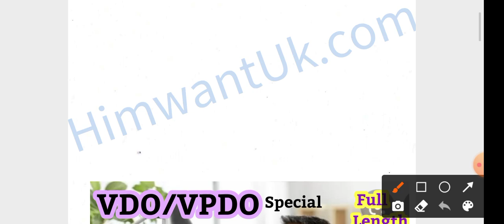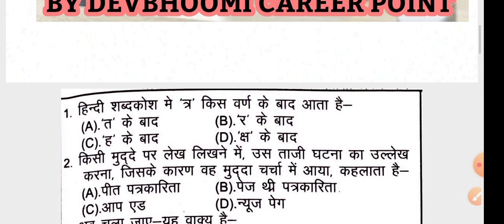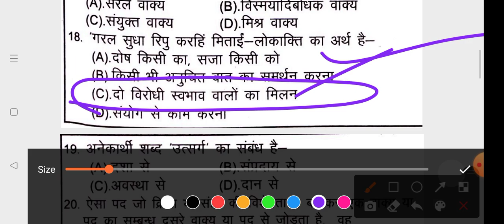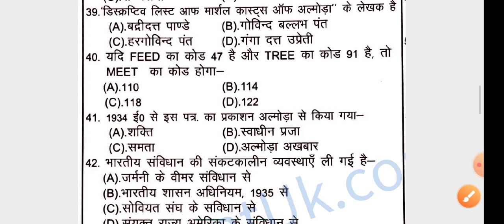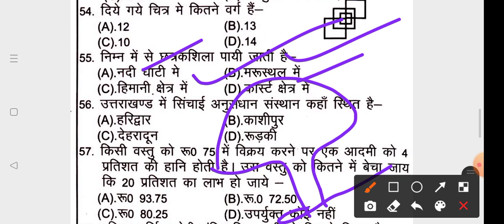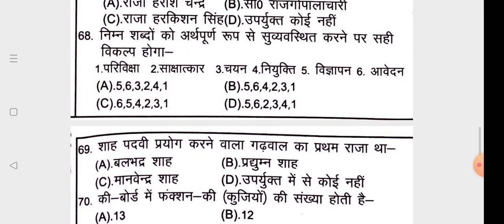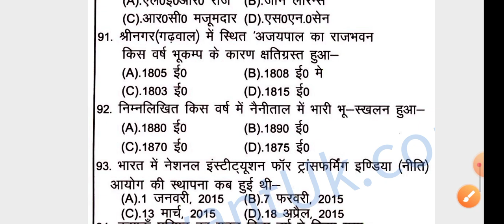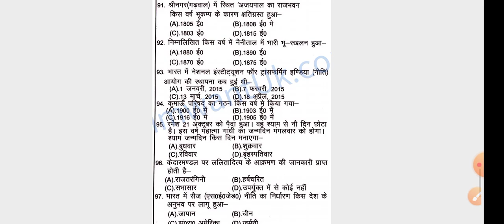UttarakhandGroupCmodelpaper,UttarakhandGk,Uksssc Model papers,Uksssc Group C VPDO solved paper2018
UttarakhandGovernmentJobs#UttarakhandGk,

UttarakhandGroupCmodelpaper,UttarakhandGk,Uksssc Model papers,Uksssc Group C full practice paper22